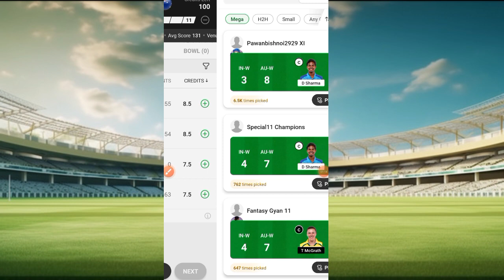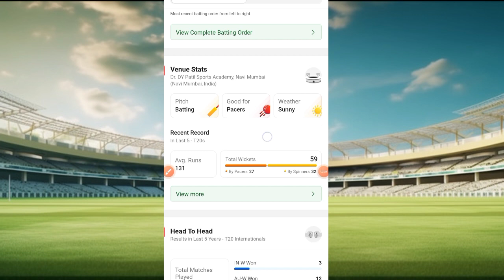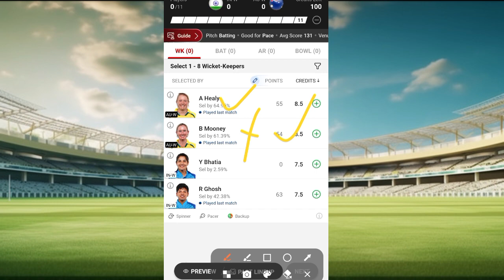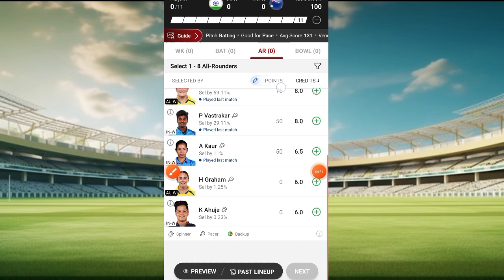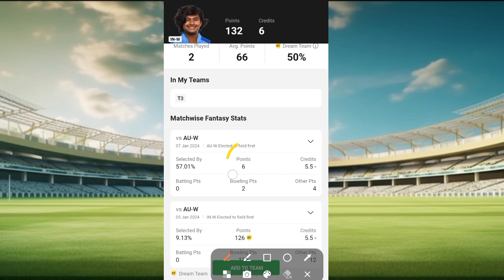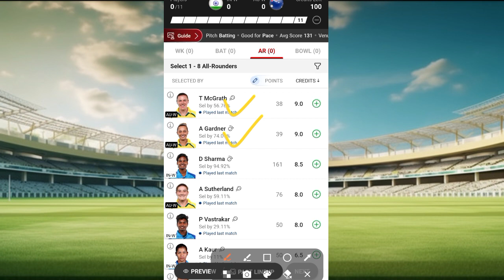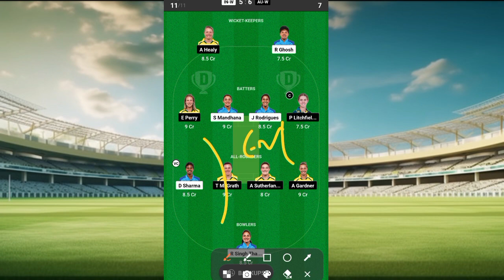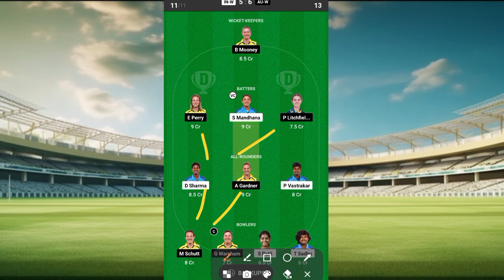IND W vs AUS W 3rd T20 Dream11 Prediction || India Women Vs Australia Woman Dream11 Team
IND W vs AUS W 3rd T20 Dream11 Prediction || India Women Vs Australia Woman Dream11 Team || IN-W vs AU-W

Topic Cover:-

Ind w vs aus w 3rd t20 dream11 prediction dream11 team
dream11 prediction
ind w vs aus w dream11 prediction
ind w vs aus w dream11
aus w vs ind w dream11 prediction
ind w vs aus w dream11 team
in w vs au w dream11 prediction
addaguru
in w vs aus w dream11 team
in w vs au w
ind vs aus dream11 team
india women vs australia women dream11 prediction
in w vs au w dream11
india women vs australia women highlights indw vs ausw pich report
aus w vs ind w dream11
in w vs au w dream11 team
somesh thakre
fantasy cricball
india women vs australia women today match prediction
in w vs aus w dream11
inw vs auw dream11 prediction
au w vs in w dream11 prediction
dream11 prediction
indw vs ausw dream11 prediction
indw vs ausw dream11 team
ind w vs aus dream11 prediction
indw vs ausw today match prediction
cricket prediction
dream11 team kaise banaye
dream11 winner
indw vs ausw pitch report
fantasy cricket
india women vs australia women t20
INW vs AUW Dream11
INW vs AUW
INW vs AUW Dream11 team
AUW vs INW Dream11
AUW vs INW
AUW vs INW Dream11 team
AUW vs INW Dream11 prediction
INW vs AUW T20i Match 1st
aaj ka dream11 team
INW vs AUW T20i team
T20i dream11 team
AUW vs INW team for dream11
INW vs AUW dream11 analysis
aus w vs in w dream11 team
dream11 ind w vs aus w
in-w vs aus-w dream11 prediction today
ind vs aus dream11
au w vs ind w dream11
teams4win
cric11forecast
fantasy cricket guru
anurag dwivedi
in-w vs au-w t20
Ind vs eng women T20
ind-w vs aus-w t20 dream11 team
ind w vs aus w
India Women vs Australia Women 2nd T20 Match Dream11 Prediction
India Women vs Australia Women Dream11 Team Prediction
IN.W VS AU.W Today match prediction
IND-W vs AUS-W Dream11 Team Today Australia Women vs India Women Today Match Prediction
Ind vs aus Women dream11
Indw vs Ausw dream11
India Women vs Australia Women dream11 predication
IND W vs AUS W Dream11 T20I
AUS W vs IND W Dream11 Pitch Report
IND w vs Aus w Dream11 today
AUS W vs IND W Dream11 Playing11
Ind-w Vs Australia-w 3rd T20 match dream 11 prediction
Aaj ka match Prediction T20 IND W vs AUS W
Ind w vs Aus w 3rd t20